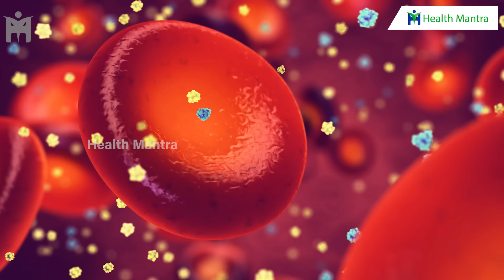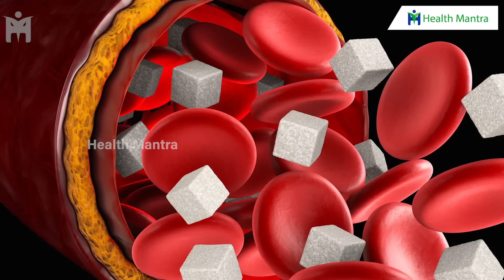Diabetes 🥵 గుప్పెడు వీటిని నన బెట్టి తింటే 400 నుండి 90కి షుగర్ ! 🥵 Dr Manthena Satyanarayana Raju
Diabetes 🥵 గుప్పెడు వీటిని నన బెట్టి తింటే 400 నుండి 90కి షుగర్ ! 🥵 Dr Manthena Satyanarayana Raju | HEALTH MANTRA